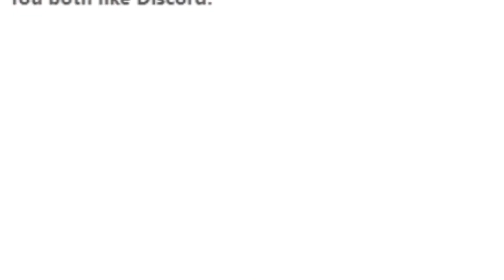"Look At YOU!" (Omegle Funny Moments)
Thank you all so much for watching my videos, and I hope you laughed so hard that your vocal cords are nonexistent! :D
Want to get $2 off the first month of your own treasure box!?